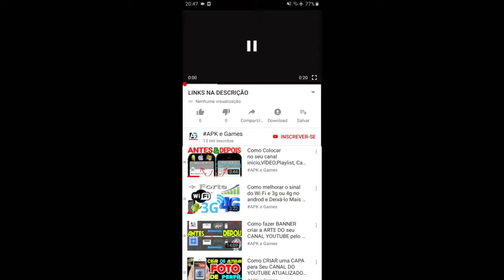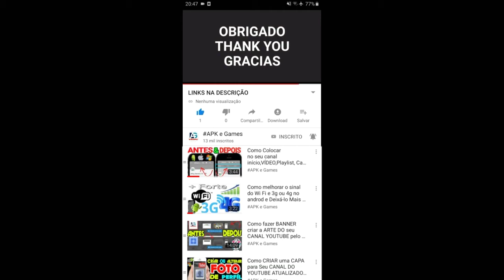Powerpuff Girls Monkey Mania part 2 final Boss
DESCRIÇÃO

Corra, pule, quique, reforce e voe!

O Macaco Louco roubou o Elemento X das Meninas Superpoderosas e lançou um exército de macacos em Townsville!

Agora Docinho, Florzinha e Lindinha precisam ir ao resgate! Pule, corra, destrua, voe, lute e flutue no amado universo das Meninas Superpoderosas e impeça o plano maligno do Macaco Louco! O mundo precisa das Meninas Superpoderosas, e só você pode dar isso a ele! Reúna seus amigos carinhosos e conquiste a vitória.

Recursos:
*Jogue como as quatro Meninas Superpoderosas na jornada para salvar o mundo.
*Obtenha dezenas de melhorias para ficar mais forte, mais sortuda e mais rápida.
*Encare seus vilões favoritos da série do Cartoon Network!
*Lute contra o Macaco Louco em inúmeras dimensões alternativas com a Máquina do Tempo!
*Encontre uma variedade de personagens da série.
*Gatos com propulsores!
*Obtenha itens especiais para Allegro, o panda festivo!

ATENÇÃO! Powerpuff Girls: Monkey Mania é grátis, mas alguns itens extras podem ser comprados com dinheiro real. Desative compras no aplicativo nas configurações do seu dispositivo."